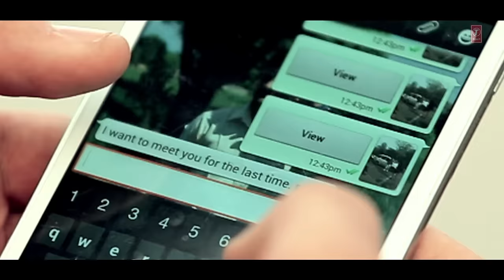LABH HEERA FULL VIDEO SONG MEHARBANIYAN | MEHARBANIYAN (THANKS)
Song: MEHARBANIYAN
Singer: LABH HEERA
Lyrics: LABH HEERA
Album: MEHARBANIYAN (THANKS)
Music Label: T-SERIES